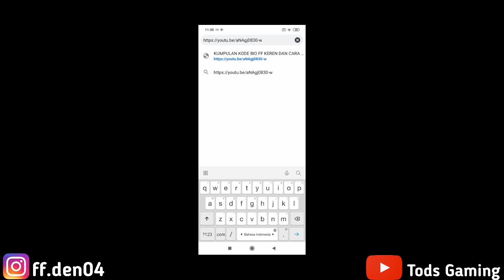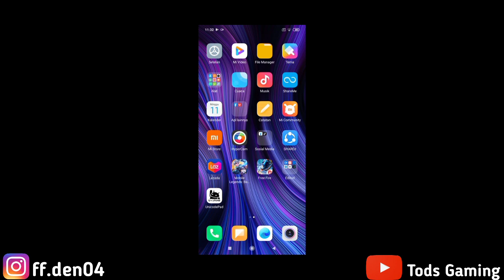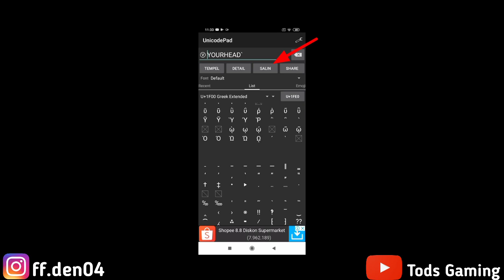CARA MEMBUAT NICKNAME VERIFIED FF | LOGO VERIFIED FF | SIMBOL V || Free Fire Indonesia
Assalamualaikum cuy
gimana kabarnyaa? semoga kabar kalian baik semua yaa cuy, oke divideo kali ini saya bakal membuat tutorial cara membuat nickname ff ada logo verified ff nya, okee terima kasih banyak buat kalian semua yg udah klik dan nonton video ini, jangan lupa dishare ya cuyy...

• Free Fire:
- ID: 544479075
- NICK:

• Record Video:
- PEREKAM LAYAR NO ADS

• Edit Video:
- KINEMASTER MOD

• Edit Thumbnail:
- PIXELLAB

🔰BAHAN BAHAN:

🔹FONT VERIFIED FF: Ⓥ
(cara salin font verifiednya sudah ada didalam video!!)

❗SARAN SAYA NICK KALIAN PAKE HURUF KAPITAL SEMUA AJA (huruf besar) AGAR LEBIH ESTETIK :v
(note: ini hanya saran saya, jadi terserah kalian mau atau tidak itu hak kalian)

‼️USAHAKAN NONTON VIDEONYA JANGAN DISKIP SKIP YA CUY AGAR KALIAN SEMUA PAHAM, DAN JIKA BELUM PAHAM KALIAN BISA KOMENTAR DIBAWAH VIDEO INI ATAU KALIAN JUGA BISA DM INSTAGRAM SAYA.